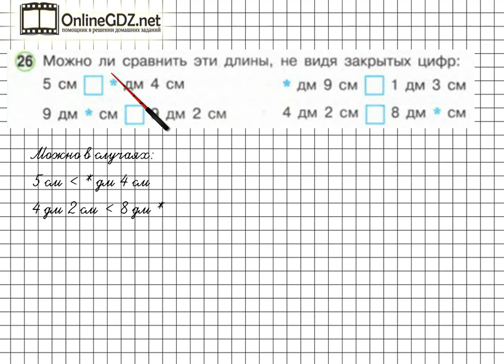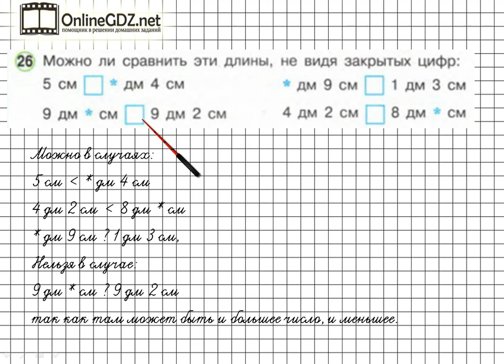Задачи на повторение Задание 26 – ГДЗ по математике 1 класс (Петерсон Л.Г.) Часть 3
В данном номере  определяем, можно ли сравнить эти длины, не видя закрытых цифр.